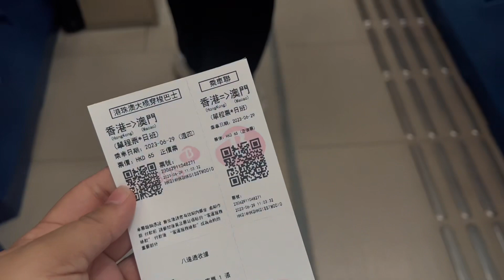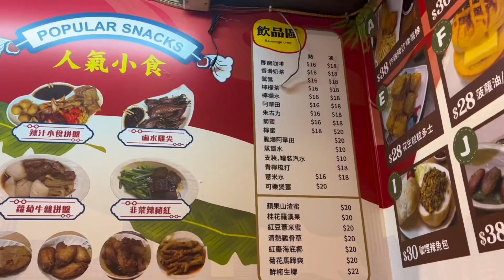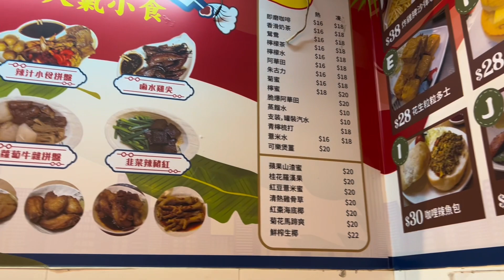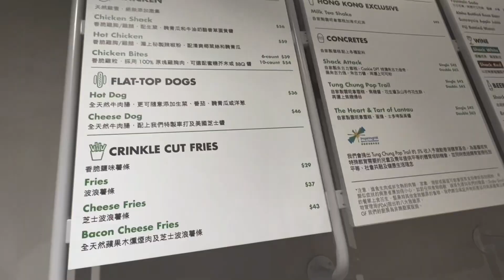TRAVEL VLOG EP 12: GOT LOST IN MACAU, LAST DAY IN HONGKONG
When you’re too spontaneous and just decided to go to Macau on that specific day, the result? WE GOT LOST! check out our very short Macau Trip and our last day in HONGKONG!

For More Travel Contents follow my personal account

Editing App Used:

iMovie Version
CapCut

Capcut Music

YouTube channel: Café Vlogs Pauline Anne Pacaldo